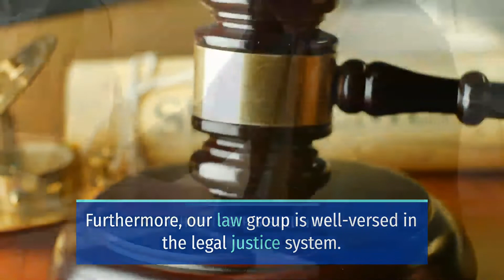1 PERSON DEAD IN SOLO CRASH ON WOODLEY AVENUE AND SATICOY STREET [VAN NUYS, CA]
1 Killed and 5 Hurt in Van Nuys Auto Accident on Woodley Avenue and Saticoy Street
VAN NUYS, CA (October 25, 2021) – Sunday night, a person died in a solo crash on Woodley Avenue and Saticoy Street.

According to Los Angeles Fire Department spokeswoman Margaret Stewart, the incident happened at around 8:05 p.m. Moreover, it occurred at 7600 Woodley Avenue at Saticoy Street.

Reports revealed that an SUV fleeing police from a street racing takeover struck a restaurant.

Furthermore, responders pronounced a woman, between the ages of 25 and 30, dead at the scene. Paramedics confirmed that five people sustained non-life-threatening injuries in the crash. It was unclear if the SUV driver sustained injuries in the incident.

Meanwhile, officers released no further details about the victims’ identities as of this time.